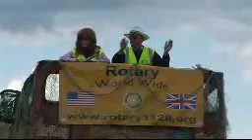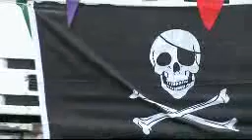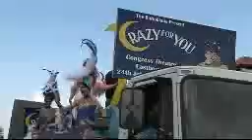Eastbourne Carnival 2013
One of the big events in Eastbourne's calendar, the annual Sunshine Carnival on the seafront